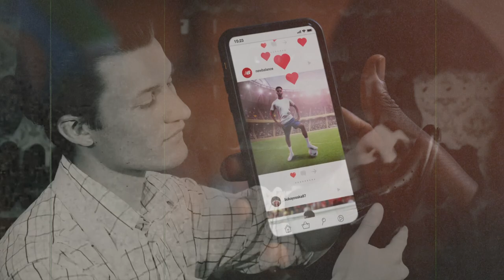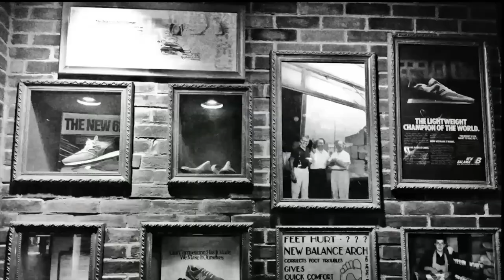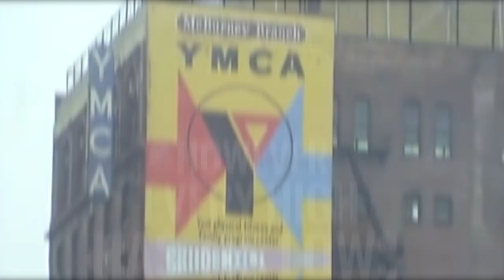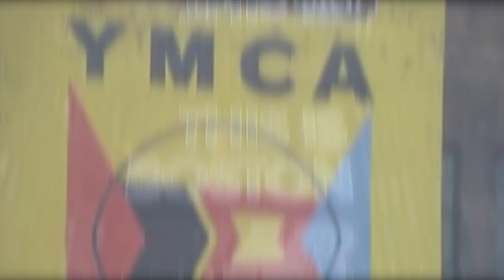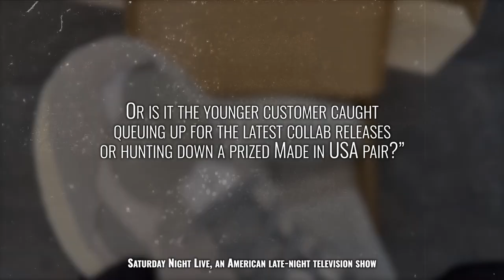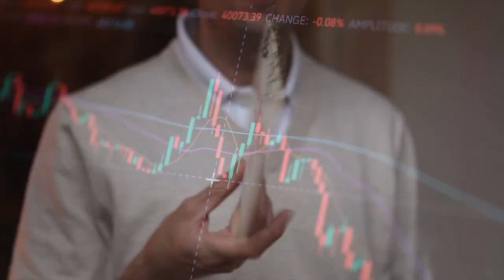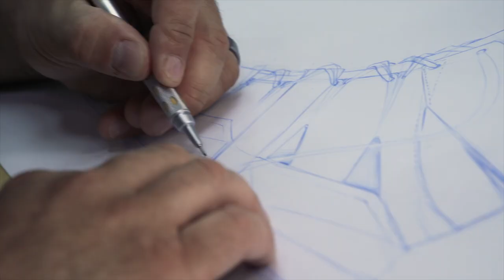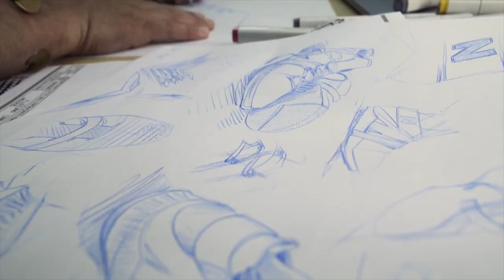How Did New Balance Become Cool Again?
New Balance has made the comeback of the century...

From being on the verge of bankruptcy in the 1980s to securing a reputation as one of the top global brands, New Balance’s story is truly remarkable.

But how did they go from being the “dad shoe” brand to being worn by some of the biggest superstars in the world?

With how quickly trends change, it is almost unheard of for a company to remain in the spotlight for an extended amount of time. Amazingly, New Balance was founded long before Nike, Puma, or even Adidas.

However, New Balance’s journey to the top of the shoe market was no walk in the park.

New Balance’s recovery in the industry was only possible because of how they continued to innovate while staying true to the values that made them successful in the first place.